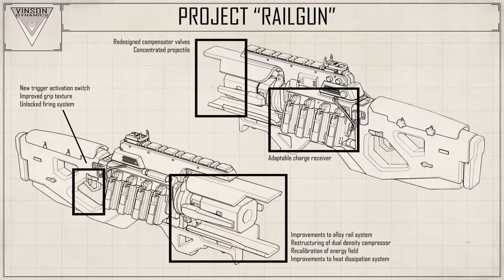Apex with jurd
Ranked gaming